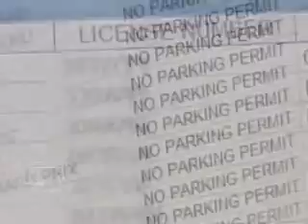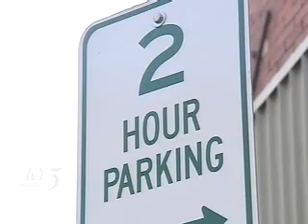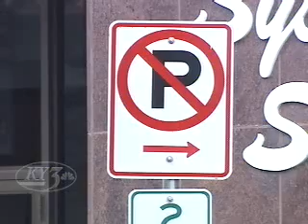Failure to pay parking tickets could get you the boot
City council leaders consider using the boot to make repeat offenders pay up.